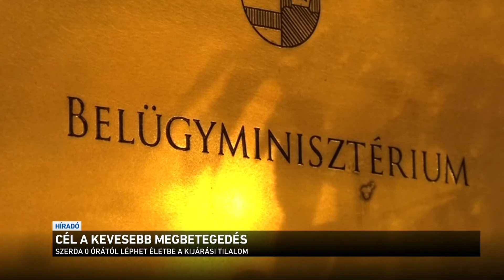Cél a kevesebb megbetegedés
Az eddigi óvintézkedések nem elegendőek, ha ilyen ütemben nő a fertőzöttek száma, akkor a kórházak nem bírják el a terhelést - ezzel indokolta Orbán Viktor miniszterelnök, hogy újabb szigorítások lépnek életbe szerdán 0 órától. Sok millió ember életét befolyásolja: kijárási tilalom lesz este nyolctól reggel ötig, digitális oktatásra állnak át a középiskolák és az egyetemek, legkésőbb este 7-kor bezárnak az üzletek. Nincs étterem, mozi, színház, uszoda. Minden gyülekezés tilos, a stadionokba nem mehetnek nézők. 30 napig tart, vagy ki tudja meddig.